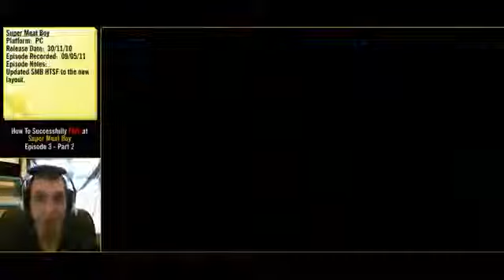[E3][P2] Super Meat Boy [HTSF]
OTG plays Super Meat Boy